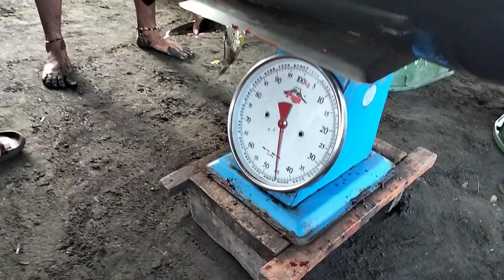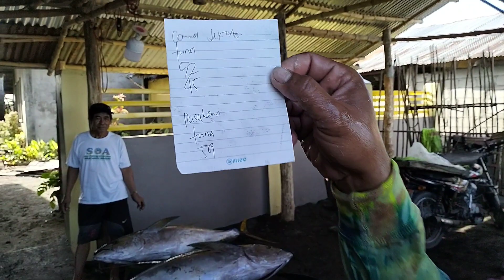TATLONG MALALAKING TUNA | ANG PAGDIDISKARGA NG AMING MGA HULI | JACKPOT SA TATLONG ISDA